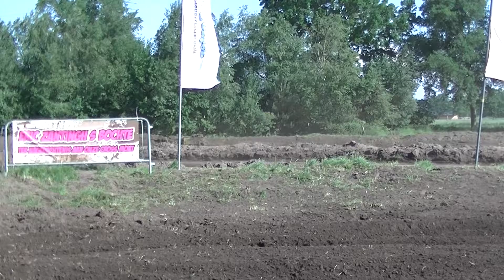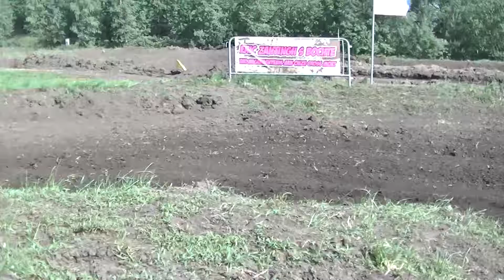Quads - 2e manche - Crisiscross 2016